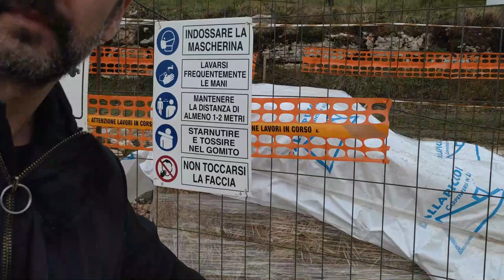Recuperare spazi abbandonati e riportarli alla loro naturale armonia | Edifici di Paglia Italia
Recuperare spazi abbandonati e riportarli alla loro naturale armonia è quello che sto cercando di fare in questa contrada della Lessinia.
La ristrutturazione delle strutture sarà con materiali compatibili con quelli utilizzati dai costruttori nel 1800: paglia e legno.

Sei un committente?

Con oltre 10 anni d’esperienza nella progettazione e nella realizzazione di case ad alte prestazioni, Edifici di Paglia Italia è sinonimo di garanzia. Il cuore dei nostri edifici è un rivoluzionario modulo prefabbricato in paglia che consente ai committenti di ottenere:

- Prestazioni energetiche garantite

- Sicurezza sismica certificata

- Isolamento termico personalizzato (è progettato in funzione delle condizioni climatiche per dare il meglio in città, in campagna e in montagna)

- Completa versatilità in modo tale da soddisfare anche le più ambiziose esigenze architettoniche.

- Regolazione naturale dell’umidità, riducendo al mimino il rischio di muffe e di ambienti poco salubri

- Velocità di esecuzione dei lavori (una volta gettate le fondamenta, la creazione della struttura completa può avvenire anche in sole 72 ore)